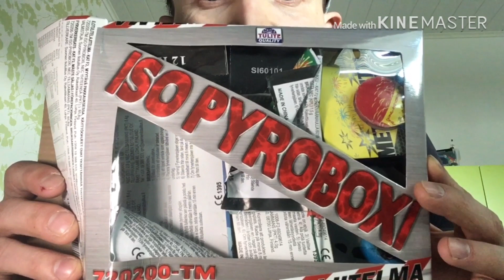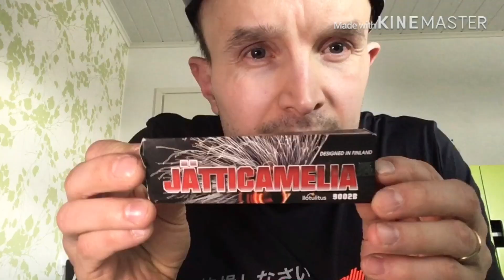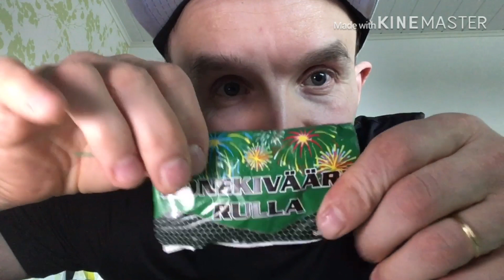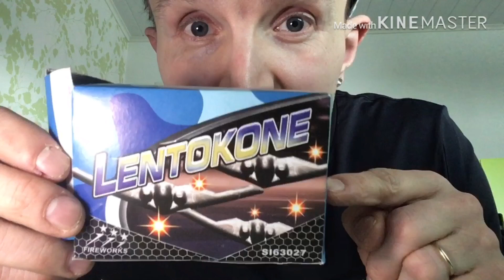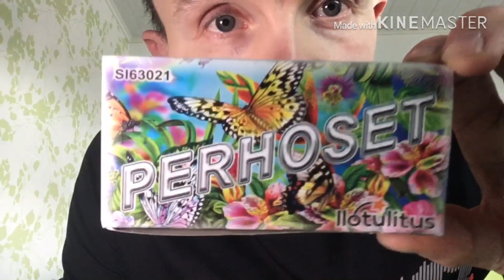ASMR SUOMI-PYROBOXIN ESITTELY TRIGGERIT(Käyttämättömät 2018 Uuden Vuoden ilotulitteet.)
asmr fireworks#asmr triggers#asmr ilotulitteet#ilotulitteiden esittely#fireworks display#

Tällä videolla esittelen 2018 Uuden Vuoden paukut, jotka jäivät paukuttelematta.
Luvassa paljon erilaisia triggereitä ja tingleseitä.

Olisi kiva, jos heität yläpeukkua tykkäämisestä 👍👍👍

Haluan toivottaa kaikille oikein aurinkoista viikonlopun jatkoa.☀️❤️🤗

Laita kommentteihin oma triggeri suosikki tältä videolta.👌💤😁💎